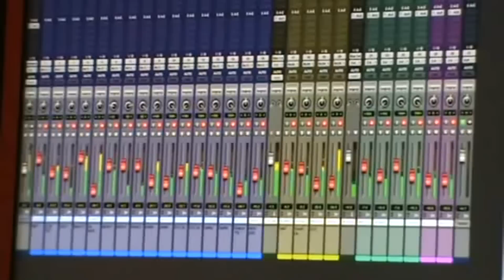The Boys Are Back In Town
The Foundry - Boys are back in town
Recorded for Rotherham Hospice and RUFC New York stadium all proceeds donated to charity
Recorded and mixed by Chris Wolstenholme (MUSE)